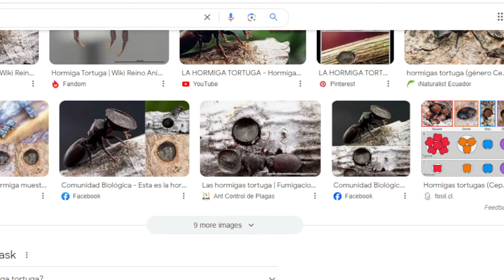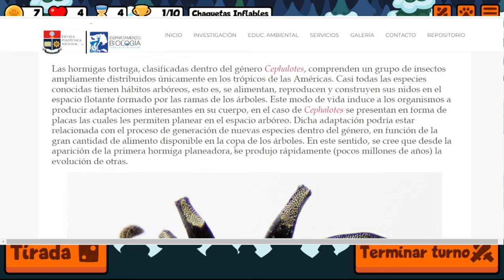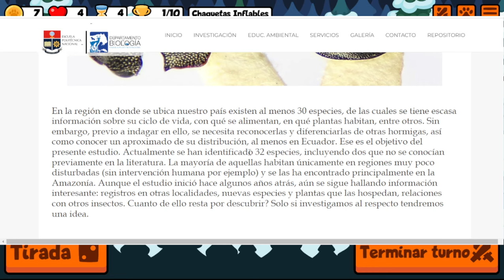El..... Que Demonios Eres?! // Super Auto Pets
Pelea con tiernos emojis en batallas A MUERTE.

Haste miembr@ del canal y apoya al estrimer!

Es gratis :)